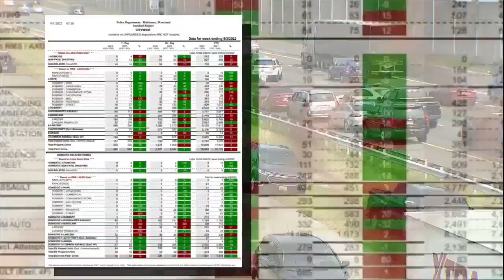Police chase starts in Baltimore City, ends on I-83 in Baltimore County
Baltimore City Police say a chase that began in the city ended with the car coming to a stop on Interstate 83 north and the suspects trying to escape from police by running across multiple lanes of traffic.